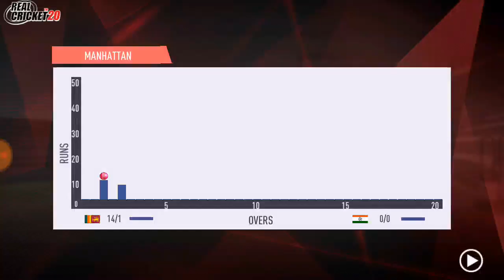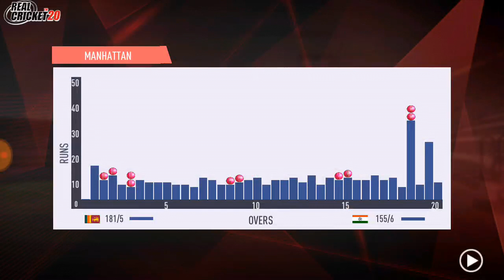India Legends vs Sri Lanka Legends 3rd T20 Match Highlights 2020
Gameplay Wcc2

2019 Paytm Series India vs West Indies

Cricket Highlights